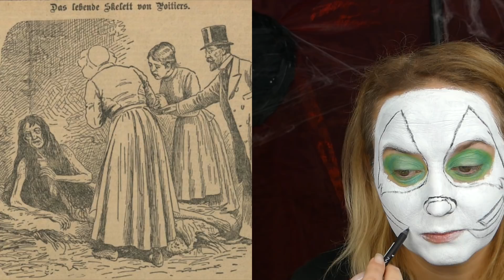Blanche Monnier das lebendige Skelett von Poitiers // Mörder, Mystery & Make-up Spezial // Halloween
-Morden im Norden - Spezial 😍

Heute geht es um die arme Blanche Monnier, die von ihrer Familie 25 Jahre lang weggesperrt wurde. 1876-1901

Meine neue Reihe Morden im Norden - wahre Verbrechen am Donnerstag, ohne Baileys Hilfe aber mit viel Inspiration.

Das in diesem Video verwendete Bildmaterial ist nicht mein Eigentum und wird ausschließlich zur Illustration und Erläuterung  diesen Beitrags verwendet. S. Quellen

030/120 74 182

👉 Falls Du mir etwas schicken möchtest.. z.B.: Süßigkeiten .. 😋 :
Monique Lehmann
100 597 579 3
Packstation 195
22453 Hamburg

Wunschzettel, zur Inspiration:

*Kajal - Manhattan X-Act Eyeliner paint it black waterproof (Outlines & Schwarze Flächen)
 -Besser wäre Wasseraktivierte Farbe, Cremefarbe oder Eyeliner

*Lidschatten - Make-up Revolution Integrity Wild Animal Palette (grün & "Silber")

*Eyeliner - NYX Epic Liner (Lippen/Nase Contour)

*Equipment:
Pinselset 1
Pinselset 2